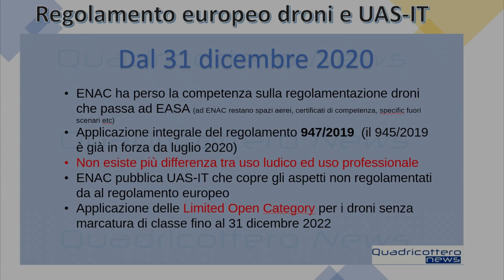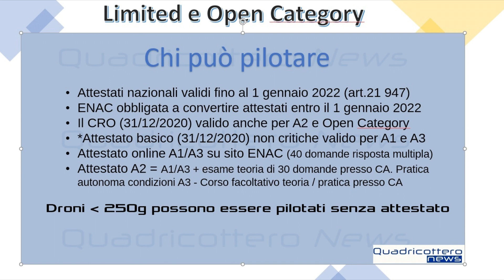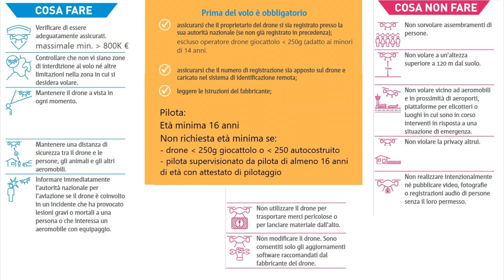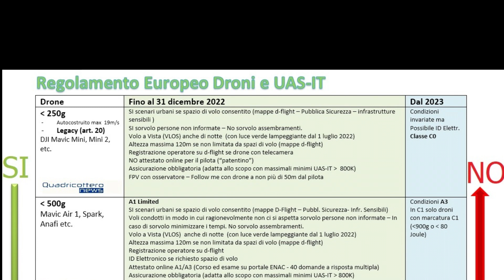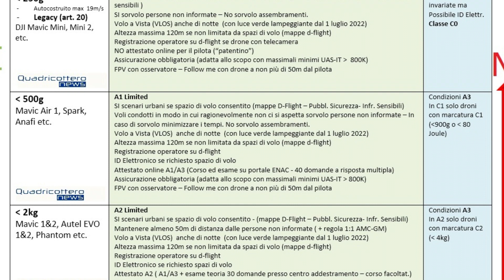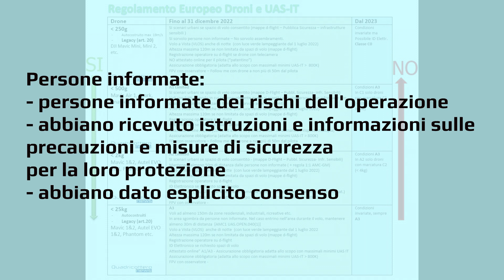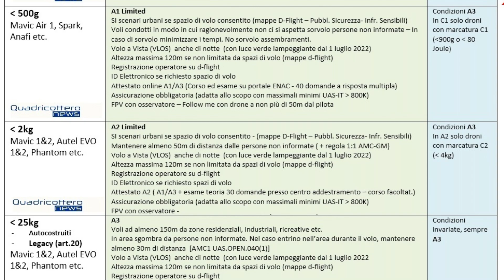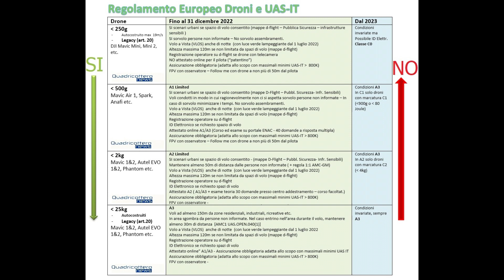La tabella per pilotare un DRONE IN REGOLA | Regolamento Europeo ed ENAC 2021 Limited Open Category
Ecco le regole su come pilotare un drone di oggi senza marcatura di classe con il nuovo regolamento europeo e UAS-IT ENAC. Scopri tutto quello che c'è da sapere sulle Limited Open Category.
𝗔𝗚𝗚𝗜𝗢𝗥𝗡𝗔𝗠𝗘𝗡𝗧𝗢: 𝗹𝗮 𝗱𝗮𝘁𝗮 𝗱𝗶 𝘀𝗰𝗮𝗱𝗲𝗻𝘇𝗮 𝗱𝗲𝗹𝗹𝗲 𝗹𝗶𝗺𝗶𝘁𝗲𝗱 𝗼𝗽𝗲𝗻 𝗰𝗮𝘁𝗲𝗴𝗼𝗿𝘆 𝗲̀ 𝘀𝘁𝗮𝘁𝗮 𝘀𝗽𝗼𝘀𝘁𝗮𝘁𝗮 𝗮𝗹 𝟭 𝗴𝗲𝗻𝗻𝗮𝗶𝗼 𝟮𝟬𝟮𝟰.

Seguire sempre i testi di riferimento ufficiali.
Questo video è basato sui regolamenti applicati nel periodo in cui è stato pubblicato e cioè: Regolamento ENAC UAS-IT edizione 1 e regolamento europeo droni comprese linee guida (GM) e metodi accettabili di conformità (AMC)
𝐒𝐞 𝐯𝐮𝐨𝐢 𝐬𝐮𝐩𝐩𝐨𝐫𝐭𝐚𝐫𝐜𝐢  compra droni o qualsiasi prodotto usando questi link:
🛒 𝐀𝐦𝐚𝐳𝐨𝐧 𝐈𝐭𝐚𝐥𝐢𝐚